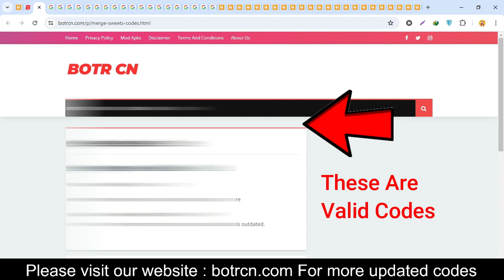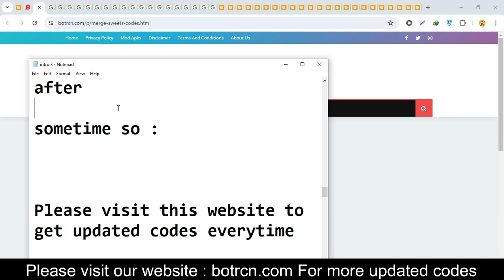Merge Sweets codes